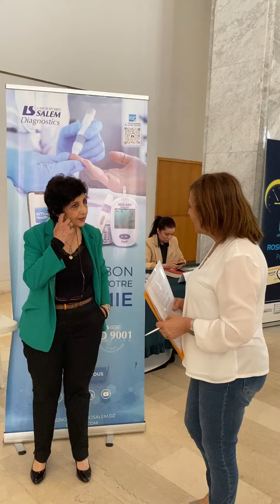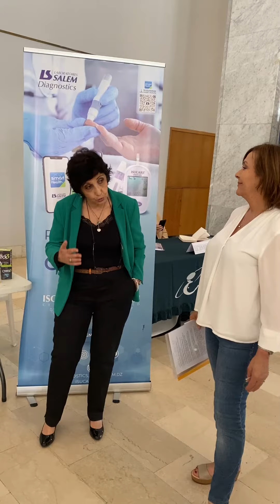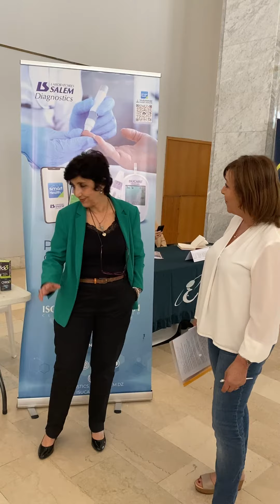Nouvelles recommandations du diabète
Nouvelles recommandations du diabète avec le Pr. OUMNIA, chef service de médecine interne et présidente de l'association de médecine interne de l'algérois AMIA.

Votre avis nous intéresse, dites-nous ce que vous pensez en commentaire.

N'hésitez pas à liker et à nous suivre sur YouTube sur nos différents comptes, vous trouverez les liens ci-dessous.